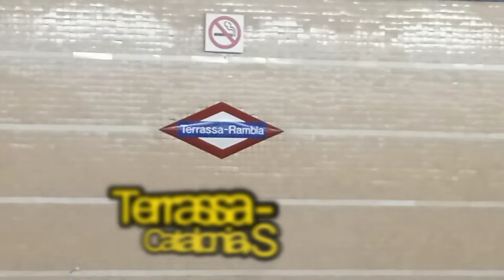Train Arrival at Terrassa - Rambla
Filmed with Xiaomi Redmi 9AT at Terrassa Rambla Station (bonus clip inside the train)